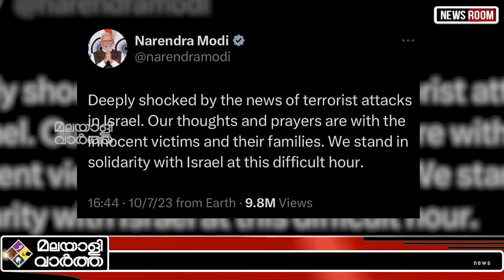ഹമാസിനെ അടപടലം പൂട്ടി ഇന്ത്യൻ പിള്ളേർ.....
​ @malayalivarthakerala 2023